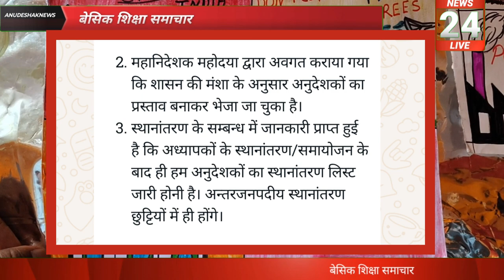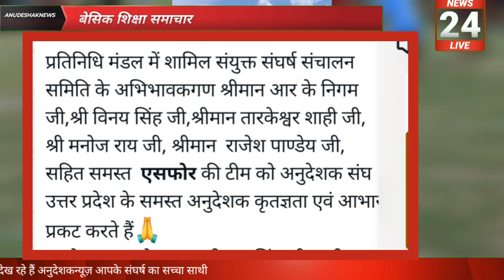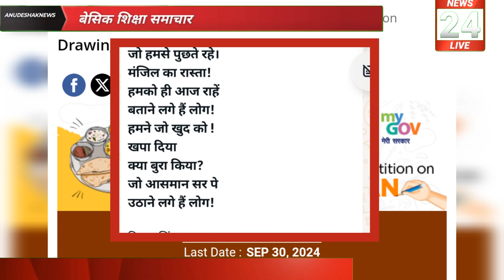आज DG महोदया से हुई सकारात्मक वार्ता:विक्रम सिंह||अनुदेशकों से संबंधित आज की बड़ी खबर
अनुदेशक सुप्रीम कोर्ट आज की डेट,एवं विक्रम सिंह फिर आज डीजी मैडम से मिलने लखनऊ||अनुदेशक anudeshak11 साल हो गए अनुदेशक नियमितिकरण अब तक क्यों नहीं? यूपी में नई शिक्षा लागू हो समानकार्य

राष्ट्रीय खेल दिवस पर खेलकूद प्रतियोगिता आयोजित कर मेज़र ध्यानचंदजी को याद करते हुए चलो खेलो इंडिया

प्रमुख सचिव बेसिक शिक्षा ने निदेशक मैडम से अनुदेशकों के नियमितिकरण के लिए प्रस्ताव मांगा

आज की मीटिंगअनुदेशक महानिदेशकमैडम वार्तासफल

नियमितीकरण को लेकर अनुदेशक संघ बड़े स्तन पर मांग उठा रहा||Anudeshaknews latest news
अनुदेशक नियमितिकरण हेतु माननीय मुख्यमंत्री जी को हर जनपद से ज्ञापन जारी है।

अनुदेशक नियमितिकरण मुख्यमंत्रीजी को ज्ञापन सांसद द्वारा महिला शक्ति प्रयागराज||अनुदेशक संघ||अनुदेशक

निकलेगा हल आज नहीं तो कल

क्रांतिकारी तबियत के नौजवान साथियों!🙏🏼

कार्यवृत्त एवं स्थानांतरण के सम्बन्ध में पैरवी व जानकारी हेतु परियोजना कार्यालय लखनऊ आना हुआ है।
महानिदेशक महोदया जी के अति व्यस्तता के कारण मुलाकात संभव नहीं हो सका है। स्थानांतरण का कार्य देख रहे श्रीमान राजेन्द्र प्रसाद जी भी कुछ दिनों की छुट्टी पर हैं।

सक्रिय साथियों!
अनुदेशक पटल देख रहे श्रीमान सुनील पटेल जी ने जानकारी साझा करते हुए बताया कि स्थानांतरण की फाइल आठ अगस्त को ही शासन भेजी जा चुकी है।
चौदह अगस्त को स्थानांतरण के लिए रिमाइंडर भी भेजा गया है। कुछ लोगों का वेटेज सम्बंधित समस्या है। जिसके लिए एक दिन के लिए पोर्टल भी खोला जाना है।
इधर शनि,रवि,सोमवार को परियोजना में अवकाश होने के कारण स्थानांतरण की सूची रक्षाबंधन के त्योहार के बाद जारी होने की प्रबल संभावना है।

आज परियोजना में पैरवी के लिए श्रीमती प्राची मिश्रा जी(कार्यकारी महिला प्रदेश अध्यक्ष)सविता वंदना (प्रदेश वरिष्ठ उपाध्यक्ष)लक्ष्मी यादव(सक्रिय अनुदेशक)
*एस फोर* के हम अनुदेशकों के अभिभावकगण श्रीमान आर.के. निगम जी,श्रीमान विनय सिंह जी,तारकेश्वर शाही जी,श्रीमान मनोज राय जी,
का मार्गदर्शन एवं सानिध्य रहा।

धैर्यशील साथियों!संगठन तत्परता से कार्यवृत्त को धरातल पर लागू कराने के लिए दृढ़ संकल्पित है। स्थानांतरण इत्यादि समस्याओं को दूर करने के लिए परियोजना कार्यालय द्वारा शीघ्रता से कार्यवाही न हुयी तो अगले ही हप्ते प्रदेश कार्यकारिणी से निर्देश प्राप्त कर उपचारात्मक कदम उठाए जाएंगे।

*हम अनुदेशकों से कितने सवाल उछाले है जिन्दगी!*

*गिरि,कन्दरायें,खाइयाँ!*
*कितनी पहाड़िया?*

*ज्वालामुखी अनेक उबाले है जिन्दगी।*

विक्रम सिंह
  अध्यक्ष
अनुदेशक संघ
उत्तर प्रदेश।

अनुदेशकसंघ को सत्याग्रह संघर्ष में मिल सकती है बड़ी उपलब्धि||प्रमुखसचिव बेसिक का धन्यवाद विक्रम

मुख्यमंत्री जनता दरबार में विक्रम सिंह ने बता रहे है

Thanks